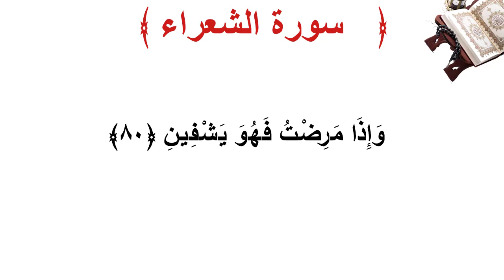سورة الشعراء الأية 80